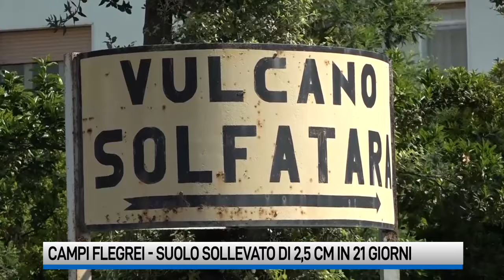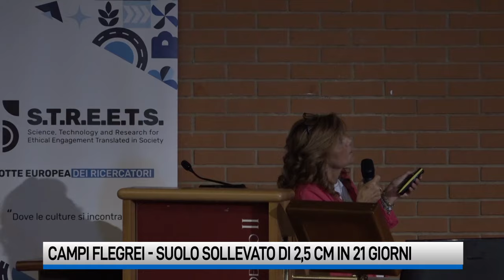Campi Flegrei, continua lo sciame sismico: suolo sollevato di 2,5 cm in 21 giorni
Continua lo sciame sismico ai Campi Flegrei. Nuove scosse nella notte. I dati delle ultime settimane analizzate dall’Ingv: “Il suolo si è sollevato di 2,5 cm in 21 giorni, ma nessun allarmismo”.